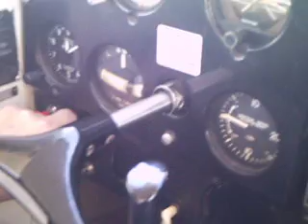mis vuelos 034..EN CANELONES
RODAJE Y DESPEGUE